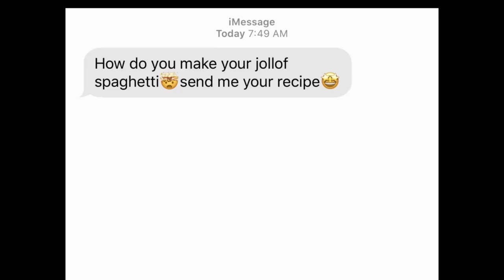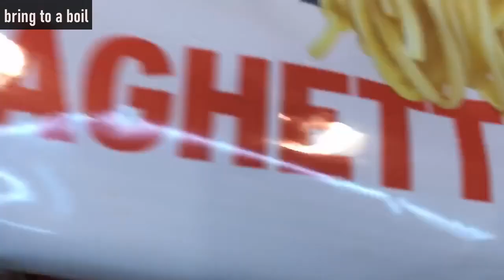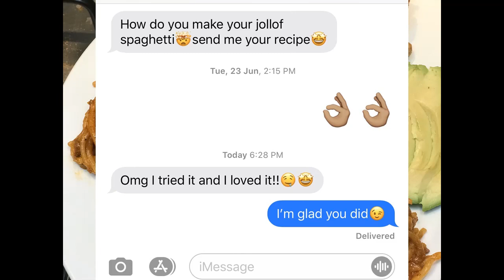How to Make Jollof Spaghetti, Quick and Easy!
Hey lovelies! Welcome to this channel. BUSONMALY! This is my first ever video and hope you enjoy it and support me.

Jollof Spaghetti Nigerian Style- serves 2

1 medium bulb of onion

1 scotch bonnet pepper

4 cloves of garlic

3 medium sized tomatoes

3 tablespoons of tomato paste

2 teaspoons of thyme

1/2 teaspoon salt

1 teaspoon of curry powder

3 seasoning cubes( equivalent to 3 teaspoons)

1 teaspoon paprika

1 teaspoon chili powder

1 teaspoon ginger powder

1 teaspoon white pepper or garlic powder*optional*

1/2 cup of water

200 grams minced beef

250 grams of spaghetti

Chopped parsley or green beans to garnish

Soundtrack used for this tutorial is by

@master_mokwunye on instagram

Check his beats out.